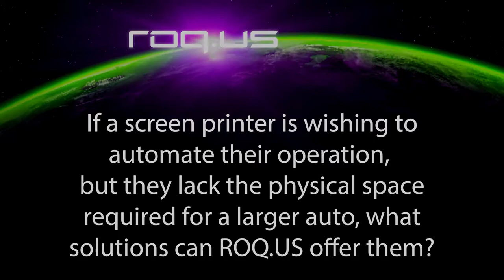Vlog: Shifting Gears from Manual to Automation with ROQ.US Channel Manager Brian Richards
We sat down with ROQ.US Channel Manager Brian Richards to discuss the some of the biggest reasons screen printers hold back from diving into automation and some of the most impactful mindset shifts that can empower you to take advantage of the best options available.

ABOUT ROQ.US:

You’re ready to launch your decorated apparel dream rocket ship into orbit and the stakes couldn’t be higher. You don’t have time to lose to clunky equipment or disjointed systems. You need and deserve a self-sustaining and supported solution that you don’t have to worry about. For over 35 years, ROQ has trailblazed the global textile, digital, & screen printing industries with cutting-edge innovation inspired by decades of real-world application. The ROQ press fleet streamlines the most time-consuming aspects of screen printing and drastically reduces environmental impact while turbocharging overall production at significantly lower cost. With ROQ.US, you’re stationed to join the ranks of the fastest-moving, most versatile, and ultimate competitive garment printing market in the galaxy. When you build on sand, you drift away with the tide. When you build on ROQ, you propel from a solid foundation of integrity coupled with dependable automation for years to come.